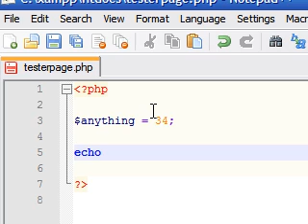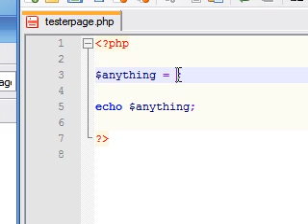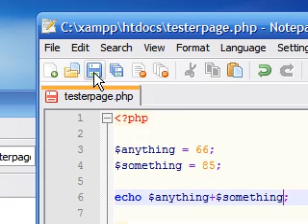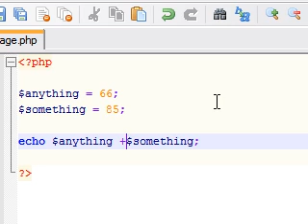PHP Tutorial - 3 - Basic Math Functions